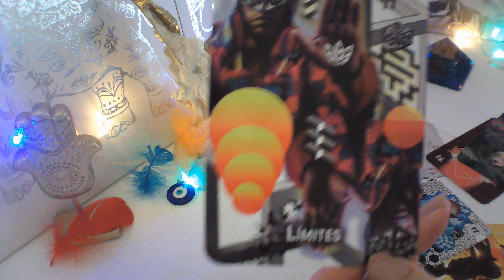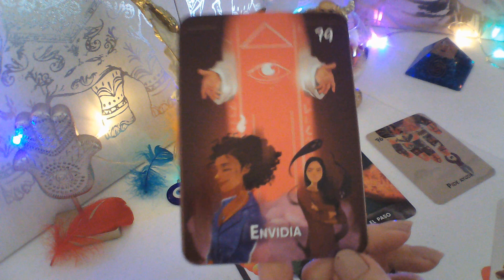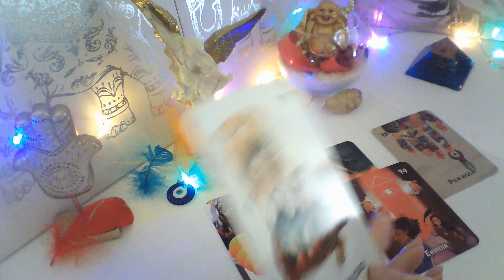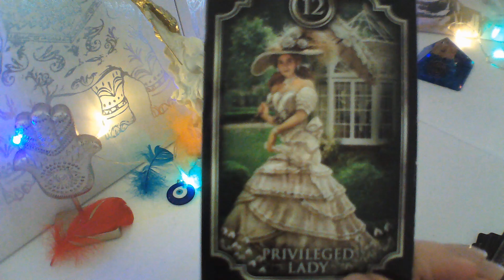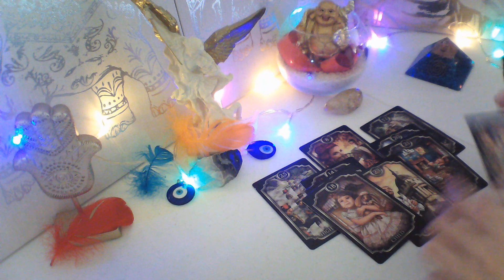PISCIS☕ INCREIBLE SU REACCIÓN💘 LOC@ DE AMOR💋 OYE LO Q TE DICE A TRAVÉS DE MI👉piscistarot